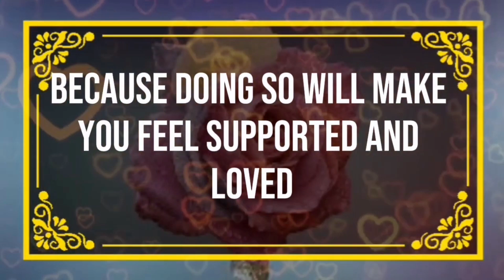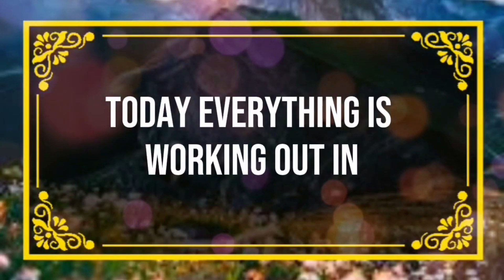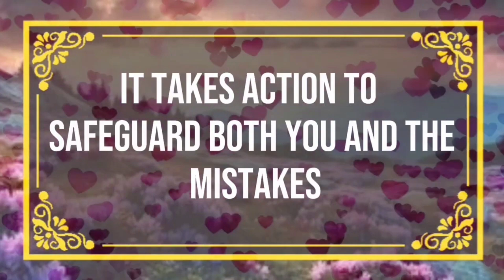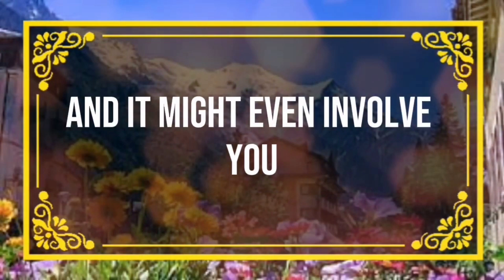God message You're about to receive an unexpected message Angels Message✝️God Miracles 🦋 god ms